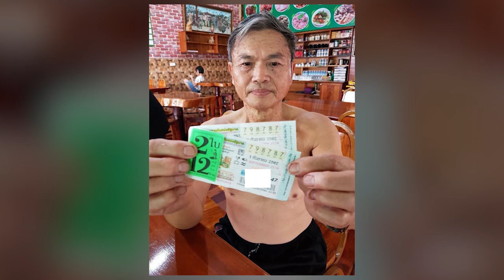นครพนม อีกแล้ว! ลอตเตอรี่รางวัลที่ 1 ออก จังหวัดนี้อีกแล้ว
ผ่านไปแล้วสำหรับการประกาศผลรางวัล สลากกินแบ่งรัฐบาล ประจำวันที่ 1 ก.ย. 2562 เชื่อว่าหลายท่านคงจะกำลังเตรียมเลี้ยงฉลองการถูกรางวัล เช่นเดียวกับชาวนครพนมท่านนี้ ในโลกออนไลน์ได้มีการแชร์ภาพจากเฟซบุ๊กเพจ "Nakhonphanom Update" ซึ่งได้โพสต์ภาพของผู้โชคดีถือล็อตเตอรี่ โดยระบุว่า "ยินดีด้วยครับ รางวัลที่ 1 ลง "นครพนม" อีกแล้ว สิบสองล้าน ร้านข้าวแกงเมอร์แรงค์ อ.เมือง จ.นครพนม" ทำเอาชาวเน็ตแห่เข้ามาค้อมเม้นแสดงความยินดีกันเป็นจำนวนมาก บอกเลยว่าออกบ่อยจริงๆสำหรับชาวนครพนม

ขอขอบคุณข้อมูลดีๆจาก : viralsfeedpro.com